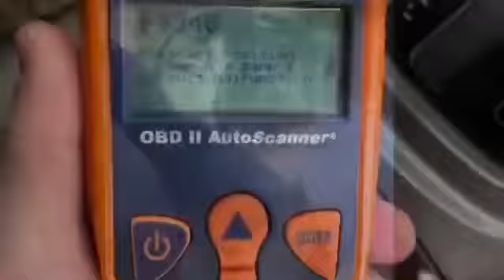dead highlander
the greatest car montage of all time